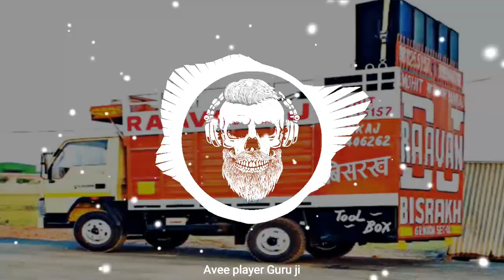Duniya Di Tha Tha Tha Remix Song | Hard Punch Mix - Full Vibration Mix | Dj Mohit Dhanduka Se